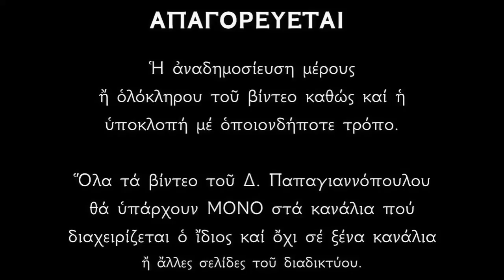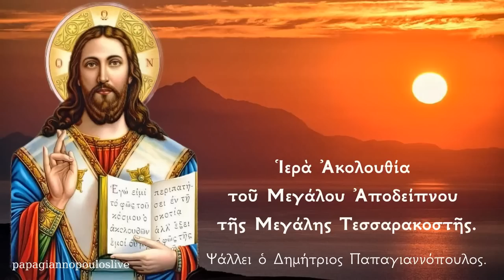Μέγα Απόδειπνο με τον Μέγα Κανόνα - Ψαλμοί Αγίου Όρους για ηρεμία ψυχής !!!